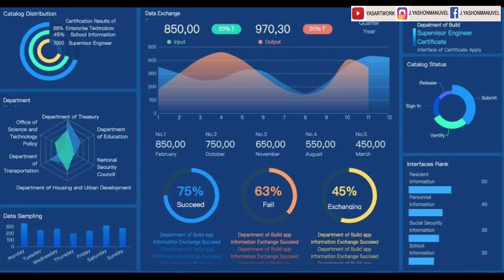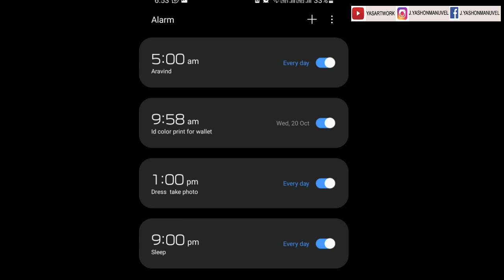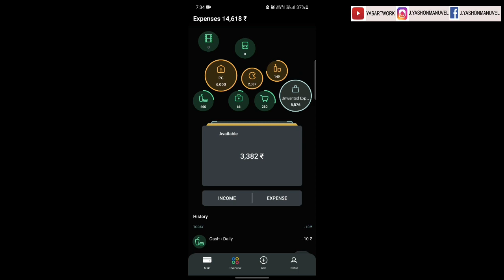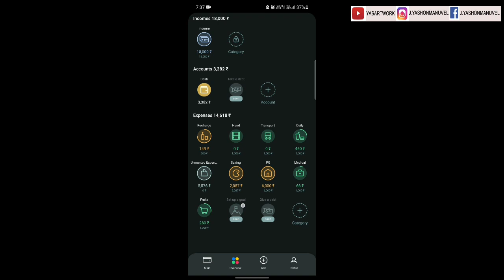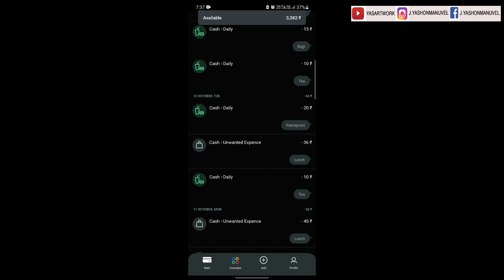Day in a life of Graphic designer Tamil | My Habits | YASHONMANUVEL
Into 0:00
Task keeper 03:22
Office work 03:55
Room work 04:28
Explanation 04:28
Alarm to follow 06:22
Financial 08:20
Conclusion 12:36

 1. TASK KEEPER
This is one of my Daily habits Task keeper. In my daily life,
I wake up early morning and put on a task ( The given image is
my daily tasks note ).In this task, I write down what I am going
to do on that day. After I completed one task I just cross it.
This will be very useful for me to achieve my short-term works/goals.
And this task will help me to remember everything in my life. At the
end of the day, I complete all my tasks and get into bed with happiness
and confidence to face any kind of problem.

2. ALARM TO FOLLOW

The second one is Alarm to follow. Why do we put an alarm??
Basically, lots of people put an alarm for waking up early morning.
But I think I am the one person who put the alarm for sleeping and the
important thing is If I want to do some work at a particular time I put
an alarm for that too. For example, here I give the image you can see the
time 11.00 am, At that time I have some work in Printo Photo Studio and another
alarm for 1.00 pm Dress. I put the alarm to take my Dry Dress. So this will help
me to improve my time management skill.